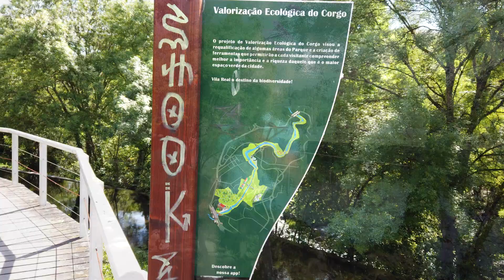Vila Real ( O Parque de Campismo, as margens do Rio Corgo e os futuros passadiços)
Vila Real
- Parque de Campismo
- Rio Corgo
- Futuros passadiços